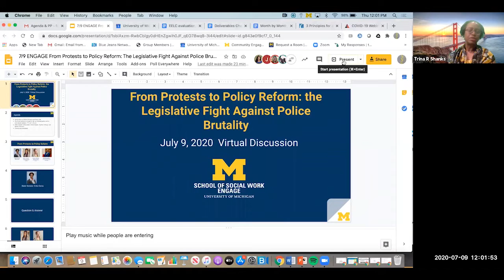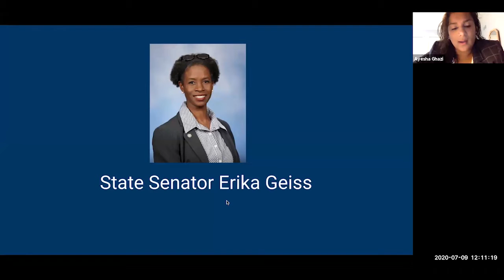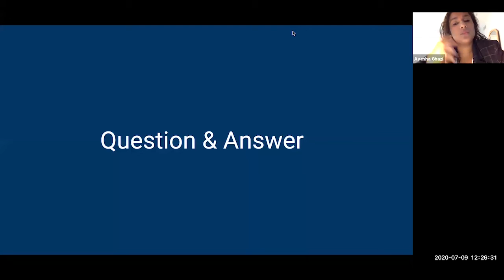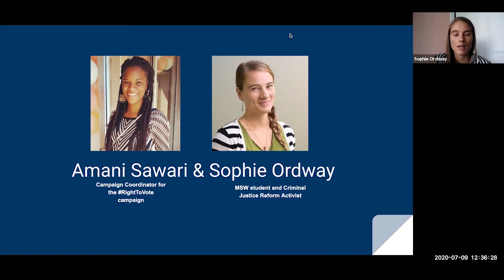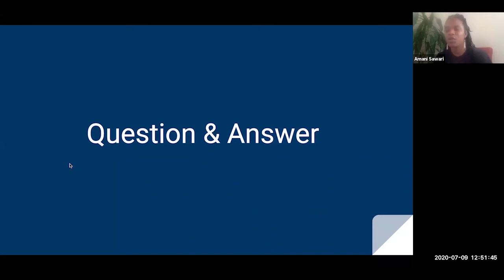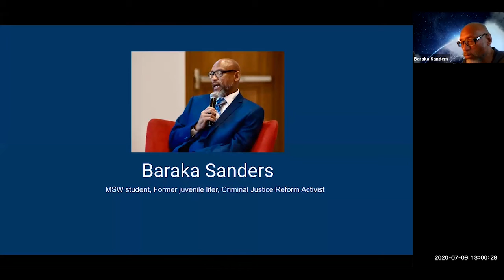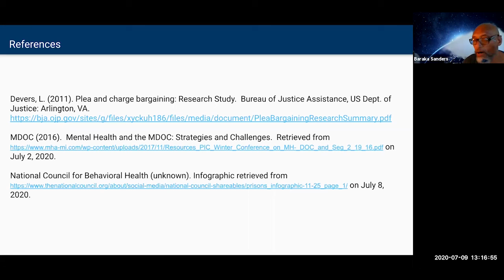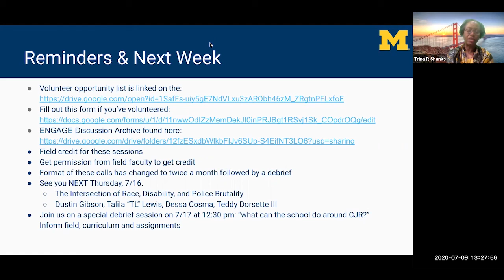From Protests to Policy Reform: ENGAGE | July 9, 2020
From Protests to Policy Reform: the Legislative Fight Against Police Brutality:

Join the ENGAGE team on 7/9 for a special virtual discussion featuring activists and those personally impacted by the criminal justice system, about the legislative fight to dismantle policies that help to disproportionately incarcerate and criminalize our Black and Brown communities. Speakers include:

Amani Sawari, Campaign Coordinator for the RightToVote campaign
Baraka Sanders, SSW student, criminal justice reform activist, and former juvenile lifer
Sophie Ordway, SSW student and criminal justice reform activist
Erika Geiss, State Senator Representing the 6th Senate District